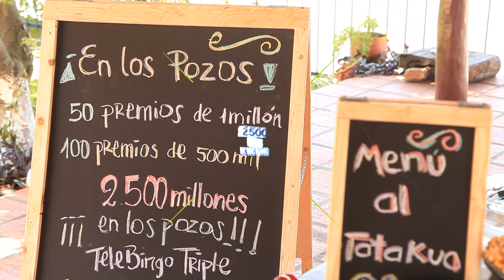Telebingo Triple - comercial 03-04-22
Mirá todo lo que podes ganarte con el Telebingo Triple este domingo 03-04-22.